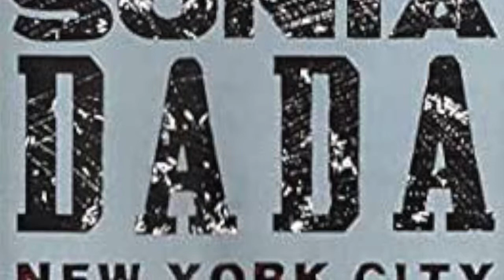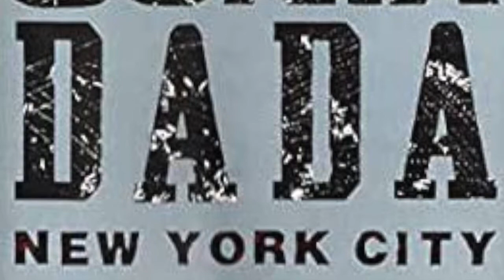Sonia Dada - "New York City"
From Sonia Dada, 1992.